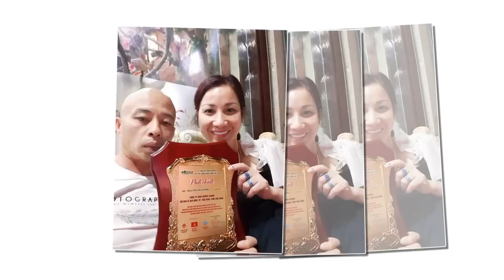Đường Nhuệ Thái Bình Đi Tù Bao Nhiêu Năm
Hình Phạt Tù Dành Cho Đường Nhuệ Vụ Cố Ý Gây Thương Tích Trụ Sở Công An
Theo luật sư, hành vi đánh người của "Đường Nhuệ" cùng đàn em hơn 5 trước sẽ bị truy cứu trách nhiệm hình sự về Tội cố ý gây thương tích hoặc gây tổn hại cho sức khỏe của người khác.
Cơ quan CSĐT Công an TP. Thái Bình tỉnh Thái Bình đã ra quyết định phục hồi điều tra vụ án số 01, để điều tra về vụ “cố ý gây thương tích” xảy ra ngày 18/11/2014 tại trụ sở Công an phường Trần Lãm, TP. Thái Bình.

Đồng thời với quyết định phục hồi điều tra, Công an TP. Thái Bình cũng hủy quyết định tạm đình chỉ điều tra vụ án hình sự số 10/QĐ ngày 5/7/2015 của Cơ quan CSĐT Công an TP.Thái Bình liên quan đến vụ án này.
Theo thượng tá Nguyễn Quốc Vương - trưởng phòng tham mưu Công an tỉnh Thái Bình, hiện nay Công an tỉnh đang theo dõi sát vụ việc và chỉ đạo Công an TP.Thái Bình phối hợp chặt chẽ cùng Viện Kiểm sát nhân dân thành phố tập trung điều tra, xử lý vụ án theo đúng quy định pháp luật.

Qua tài liệu điều tra, bước đầu xác định nạn nhân trong vụ án này là bà Đinh Thị Lý (56 tuổi, trú tại đường Lý Thường Kiệt, phường Trần Lãm, TP. Thái Bình) cùng con trai là Mai Thế Duy (33 tuổi, bị thương tích với tỉ lệ 15%).

Bà Lý kể, đêm trước ngày xảy ra sự việc bà có điện thoại trực tiếp cho Nguyễn Xuân Đường (tức Đường Nhuệ) đề nghị ông này bảo "đàn em" mang trả lại chiếc xe máy đã lấy cắp của gia đình, bởi qua hình ảnh trích xuất từ camera bà nhận ra người lấy chính là "đàn em" của ông Đường.